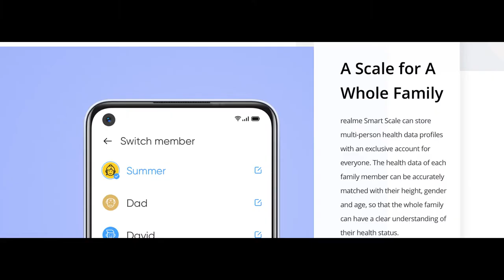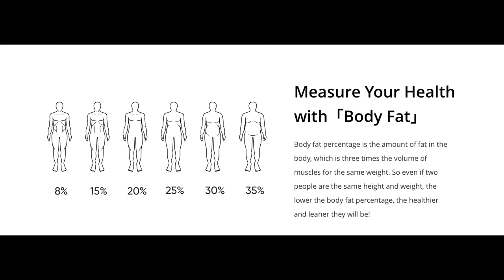Realme Smart Scale, weighing machine.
Realme Smart Scale (Blue/White): Rs 1999/-

Quick and short updates on the most latest and hottest gadgets today.